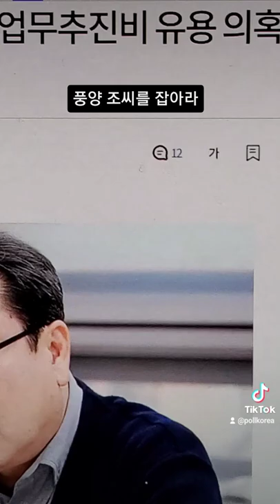열린공감TV 풍양 조씨